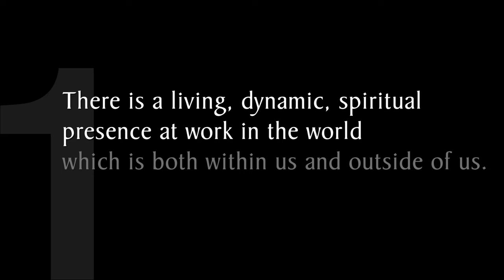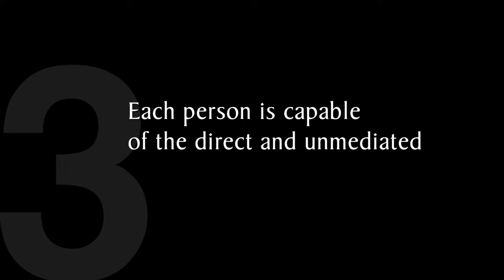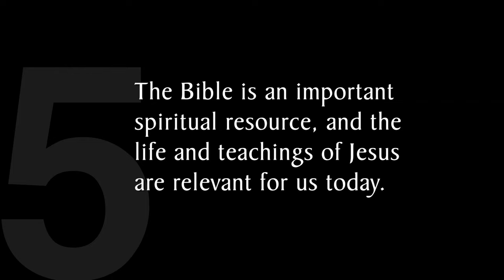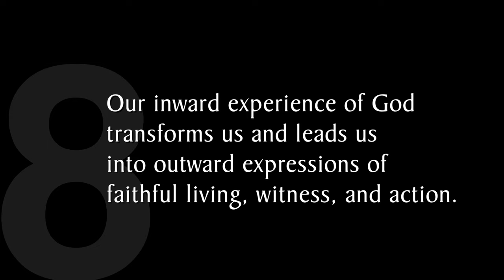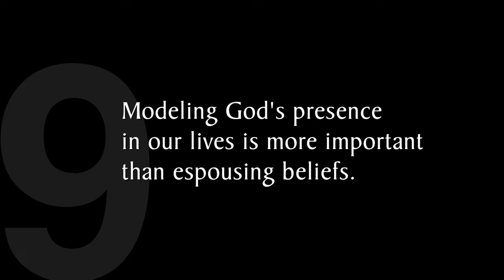9 Core Quaker Beliefs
As a lifelong Quaker, Arthur Larrabee was frustrated that he couldn’t answer the question, “What do Quakers believe?” So he set out to do just that.

FCE: deepening intimacy, finding peace, building community. Curious?

Learn about how Friends Fiduciary witnesses to Quaker values on Wall Street

Transcript:

About 9 years ago I began to give voice to a lifelong frustration of mine. The frustration was that I cannot answer the question “What do Quakers believe?” I would always answer the questions somewhat defensively. I would say, “it’s kind of hard to know what Quakers believe, but let me tell you what I believe.” Or I would say, “well, it’s hard to know what Quakers believe today but let me tell you what Quakers believed at the beginning.” Or I would say what I thought Quakers believed and I would hope that no one else was listening because I did not want to be overcalled.

And so I had all of those experiences as a lifelong Quaker and I said, “this is for the birds!” We can do better than this.

9 Core Quaker Beliefs

My name is Arthur Larrabee. I’m a member of Central Philadelphia Monthly Meeting. I live near West Chester, Pennsylvania, very close to Westtown School. My work in the world is the work of teaching and consulting about Quaker decision making.

In attempting to name what I believe are core principles, or core beliefs of the Religious Society of Friends as understood by unprogrammed Quakers, I’m hoping that we would move in the direction of strengthening our faith practice, and strengthening our faith practice with each other and be more clear and affirming of what we’re able to say to the world, what we’re able to carry out into the world.

1. There is a living, dynamic, spiritual presence at work in the world which is both within us and outside of us.

Quakers use many names to describe this spiritual presence. Among the names we use are God, spirit, the light, the inward light, the inner light, Christ, truth, love.

2. There is that of God in everyone.

This statement of belief is similar to the first statement, and Quakers will talk about there being that of God in everyone, and it is the belief that the creator has endowed each person with a measure of the divine essence, and that as a consequence, all of life is sacred and interconnected.

3. Each person is capable of the direct and unmediated experience of God.

Our belief leads us into a form of worship that does not rely on clergy or liturgy or creed. Rather, we come together in the silence. We sometimes refer to our worship as “waiting worship.” Waiting to hear—listen for—the still, small voice within, and listening for that of God—the still, small voice—speaking to us.

4. Our understanding and experience of God is nurtured and enlarged in community.
When we come together in community, each of us brings our own manifestation of the divine energy. When we come together in community, we experience and embrace our diversity; we experience a much larger understanding and vision of God.

5. The Bible is an important spiritual resource, and the life and teachings of Jesus are relevant for us today.

For many of us, the Bible is an inspired record of humankind’s interaction with God through the ages. Quakers find that the truth and the teachings found in the Bible are an inspiration for daily living and also an inspiration for our worship together.

6. The revelation of God’s truth is continuing and ongoing.

Quakers are very clear that the revelation of God’s truth did not end with the writing of the Bible. We believe that God has continued to reveal God’s truth and make God’s will and energy, truth—known to humankind down through the ages, down to the present day.

7. We welcome truth from whatever source it may come.

We find that our experience of worship and our experience of the Divine is enriched by welcoming truth from different sources. We welcome spiritual truth from different sources.